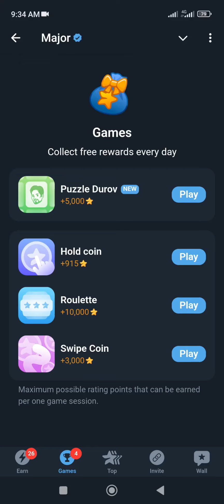Puzzle Durov Major Comdo. Puzzle Durov Major Comdo 23 October